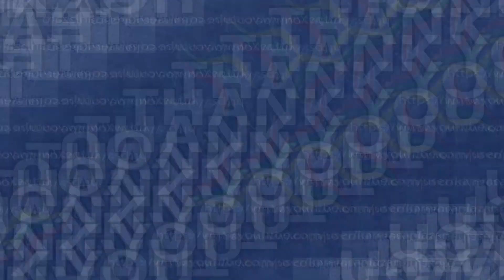MJCI-081322-FRONTAL-R03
MJCI SATURDAY FRONTAL AUGUST 13, 2022